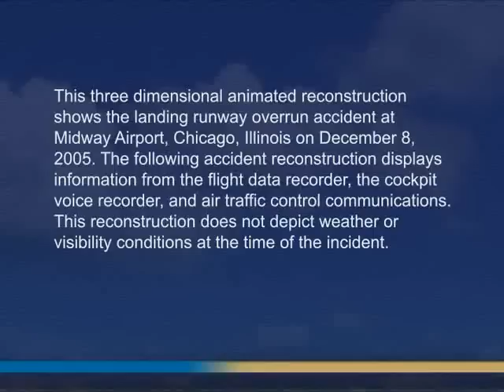NTSB Animations: Southwest Airlines Flight 1248